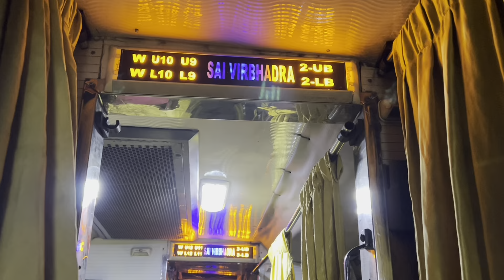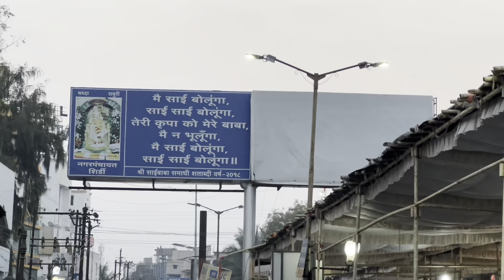Shirdi Sai baba Darshana |how to reach shirdi Sai baba| shirdi complete information |shirdi temple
This video is about shirdi  Sai BABA darshan
We are going to shirdi sai Baba temple.shirdi is a place of sai Baba and people from all over the world com to the see this place.

PASAND  AYA TO

😘😘 LIKE KRE

OR

CHENNAI KO

KAR HI DENA

My Fecbook ID

Shirdi sai Baba Mandir | shirdi After Lockdown || Sai Baba darshan | om sai Ram ,sai is great|

Tage
sirdi sai bhagvan
shirdi bala
Shirdi sai darshan 2023